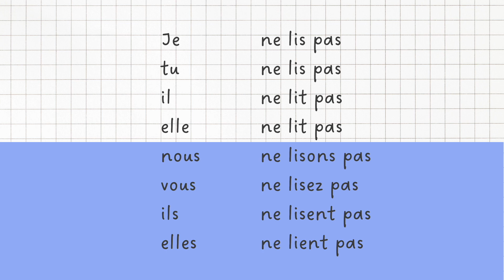【聞き流し フランス語】lire 直説法現在 動詞の活用 発音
【直説法現在】

▶︎lire 読む
🇬🇧 to read

フランス語動詞の活用 lire は、
語尾が１、２人称では-s, 3人称では-t
je lis
tu lis
il lit
複数人称では、s が登場します。
nous lisons
vous lisez
ils lisent